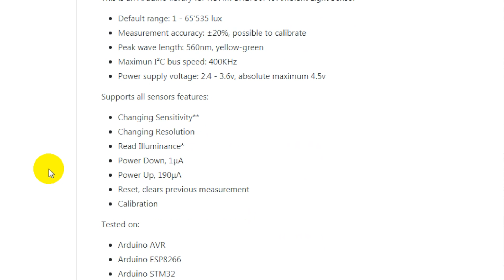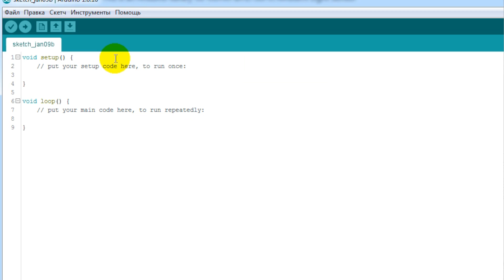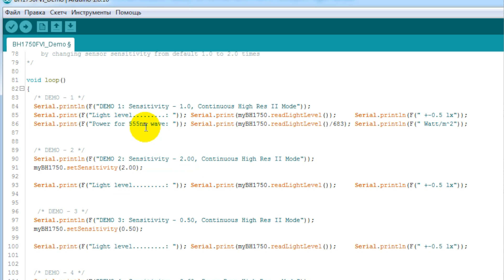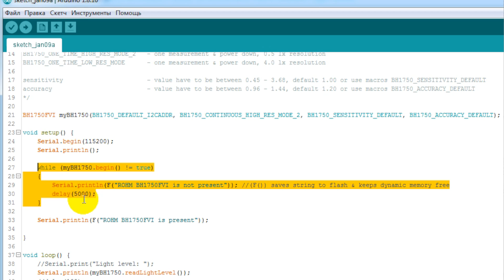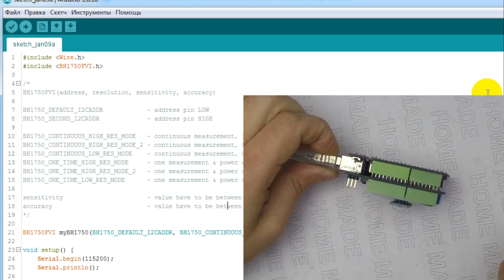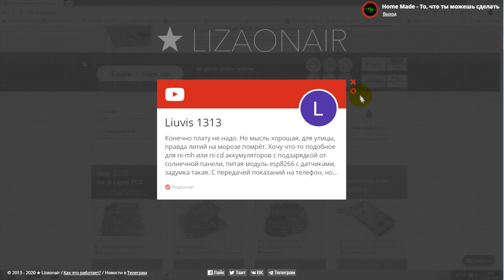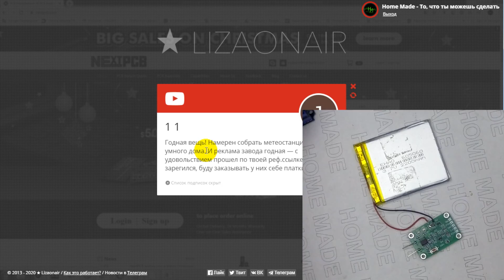Датчик освещенности BH1750. Розыгрыш!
Всем привет! В этом видео мы рассмотрим датчик освещенности BH1750. Это очень чувствительный датчик, который можно использовать для точных измерений.